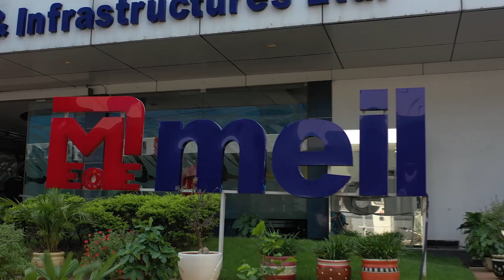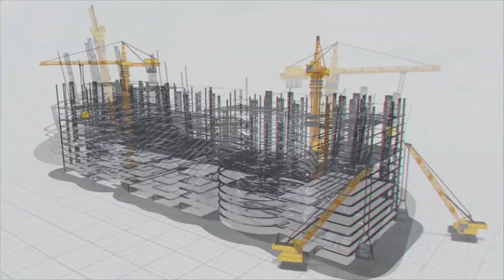ఒక్క అడుగు ధైర్యంగా వేస్తే చాలు.. అద్భుతాలు సృష్టించొచ్చు.. || MEIL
ఇప్పుడంటే హైదరాబాద్లో దాదాపు అన్ని సౌకర్యాలు, డెవలప్మెంట్స్ ఉన్నాయి. కానీ అసలు సరైన సౌకర్యాలే లేని సమయంలో.. రాజధానిలో ప్రారంభమైన ఓ చిన్న ఫ్యాబ్రికేషన్ వర్క్ షాప్.. ఇప్పుడు ఇతర దేశాలకు దీటుగా.. ఇన్ఫ్రాస్ట్రక్చర్స్ లో  ఇండియాను ముందుకు తీసుకెళ్తుంది. అంతేకాకుండా దాదాపు 20కి పైగా దేశాల్లో వివిధ ప్రాజెక్ట్స్ చేస్తూ.. తన బ్రాండ్ ఇమేజ్ పెంచుకుంది. అదే మేఘా ఇంజనీరింగ్ అండ్ ఇన్ఫ్రాస్ట్రక్చర్స్ లిమిటెడ్. ఇదంతా ఒక రాత్రిలో వచ్చిన సక్సెస్ కాదు. దాని వెనుక ఒకరి విజన్.. కొందరి కృషి, మరెందరిదో శ్రమ ఉన్నాయి.

ఒక బిజినెస్ స్టార్ట్ చేయడం గొప్ప కాదు. దానిని సక్సెస్ చేస్తూ.. మరిన్ని అవకాశాలు అందుకుంటూ.. మరికొందరికి ఉపాధి కల్పిస్తూ.. ముందుకు వెళ్లడమే నిజమైన సక్సెస్. కానీ బిజినెస్ ప్రారంభించాలంటే.. మనకి ఓ విజన్ ఉండాలి. అది ఎలా ఉండాలంటే.. ఇప్పటి అవసరాలను మాత్రమే కాదు.. ఫ్యూచర్లో కూడా అవకాశాలను అందిపుచ్చుకోగలగాలి. అలాంటి దూరదృష్టి ముందుకు అడుగు వేసింది మేఘా ఇంజనీరింగ్ అండ్ ఇన్ఫ్రాస్ట్రక్చర్స్ లిమిటెడ్ యాజమాన్యం.

గ్లోబలైజేషన్ కు ముందే ఇన్ఫ్రాస్ట్రక్చర్స్ ప్రారంభించి.. వివిధ విభాగాల్లో MEILను బెస్ట్​గా నిలిపింది. గ్లోబలైజేషన్ తర్వాత వివిధ రాష్ట్రాలు, దేశాల్లో అవకాశాలను అందిపుచ్చుకుంటూ.. బెస్ట్ రిజల్ట్స్ ఇస్తూ.. MEILను బెస్ట్​గా తీర్చిదిద్దారు. ఎవరూ చేయలేని,  ఊహించలేని ఎన్నో ప్రాజెక్ట్స్ చేపట్టి.. కొత్త కొత్త టెక్నాలజీలను ప్రవేశపెడుతూ.. ఒడిదొడుకులను ఎదుర్కొంటూ.. అనుకున్నదానికంటే ముందే క్వాలిటీతో రెడీ చేసిన ప్రాజెక్టులు ఎన్నో. దాదాపు 90 శాతం ప్రాజెక్ట్​లను గడువుకంటే ముందే పూర్తి చేసి రికార్డులు సృష్టించారు.

ఇన్ఫ్రాస్ట్రక్చర్స్​లో కొత్త విభాగాలు ప్రారంభించడమే కాదు.. దాని గురించి మరింత తెలుసుకుని.. వాటిలో కొత్తగా ఎలాంటి టెక్నిక్స్ ఉపయోగించవచ్చు.. ఇంకెలాంటి ఐడియాలతో ముందుకు వెళ్లాలో తెలుసుకుని పని చేయడం వల్లే MEIL బెస్ట్ కంపెనీగా నిలించింది. ప్రపంచంలో ఎక్కడెక్కడో ఉన్న టెక్నాలజీ గురించి తెలుసుకుంటూ.. దానికి మరిన్ని మెరుగులు, హంగులు జోడించి.. వాటిని ఇండియాలో ఇంప్లిమెంట్ చేస్తూ దేశ అభివృద్ధిలో ముఖ్యపాత్ర పోషిస్తుంది MEIL.

రోడ్లు, డ్రింకింగ్ వాటర్, ఇరిగేషన్స్, గ్యాస్, హైడ్రోకార్బన్స్, ఒలెక్ట్రా వంటి వివిధ రంగాల్లో MEIL దేశంలోనే బెస్ట్​గా నిలించింది. ఇండియాకు దాదాపు కొత్త టెక్నాలజీలను తీసుకువచ్చి.. ప్రాజెక్ట్స్ పూర్తి చేసింది. కాళేశ్వరం, పట్టిసీమ, పోలవరం, పవర్ ప్రాజెక్ట్స్, కెనాల్ టాప్ సోలార్, సోలార్ థర్మల్, హైడ్రో కార్బన్స్, జోజిలా, రిగ్స్ మ్యానిఫ్యాక్చర్స్, టన్నెల్ వర్క్స్, నదుల అనుసంధానం ఇలా ఒకటా.. రెండా.. ఎన్నో ప్రాజెక్ట్స్ లో కొత్త టెక్నాలజీ వాడుతూ వండర్స్ క్రియేట్ చేసింది. ఇలా MEIL దేశంలోనే ఇన్ఫ్రాస్ట్రక్చర్స్ లో బెస్ట్ కంపెనీగా నిలిచింది. మనం ఏమి చేయగలము అనే దానిపై క్లారిటీ ఉంటే.. ఏదైనా సాధించగలము అనడానికి ఇదే బెస్ట్ ఎగ్జాంపుల్.